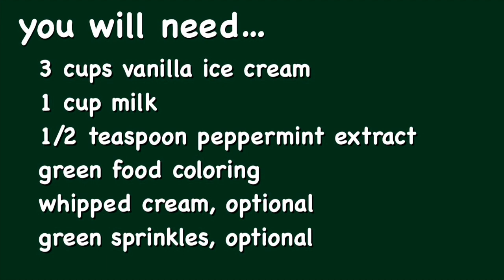Shamrock Shake Recipe | How To Make a Shamrock Shake | 3 Ingredient Shamrock Shake | Paola Santana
Shamrock Shake, Shamrock Shake Recipe, Shamrock Shake TikTok, Shamrock Shake McDonalds, Homemade Shamrock Shake, How To Make a Shamrock Shake, How To Make a Shamrock Shame at Home, Shamrock Shake with Peppermint Extract, St. Patrick’s Day Recipes

Learn how to make an Easy and Quick Shamrock Shake with only 3 ingredients! ☘️